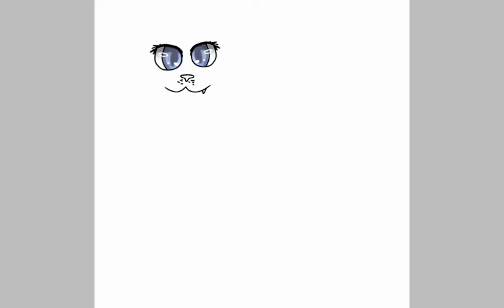An experiment I did a while back that I am still proud of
Lel, I have no motive at the moment and it taking a bit to finish request so I am just posting to post